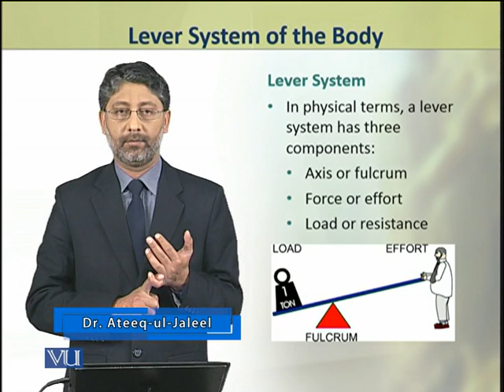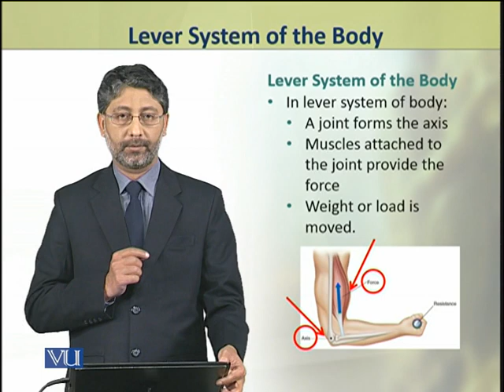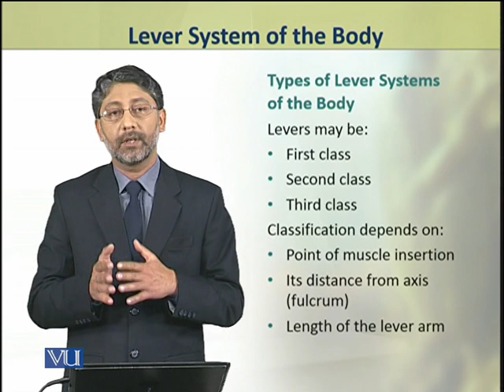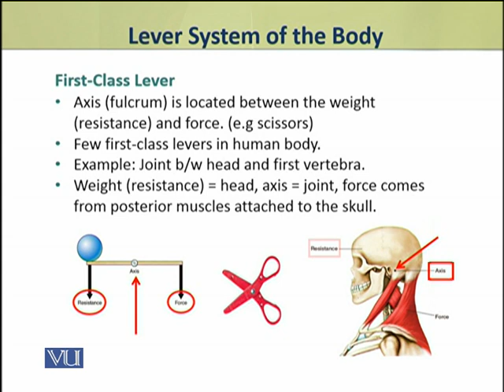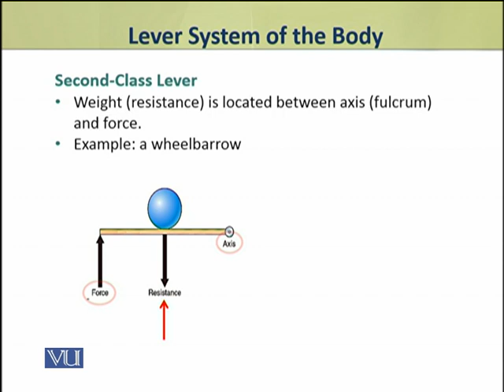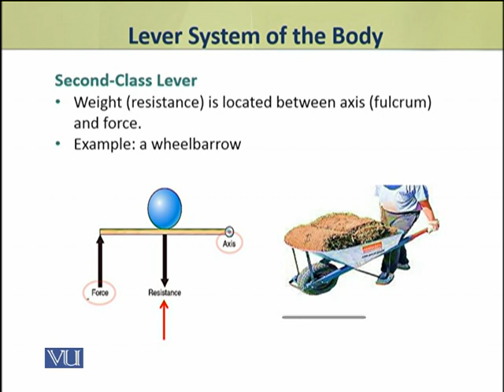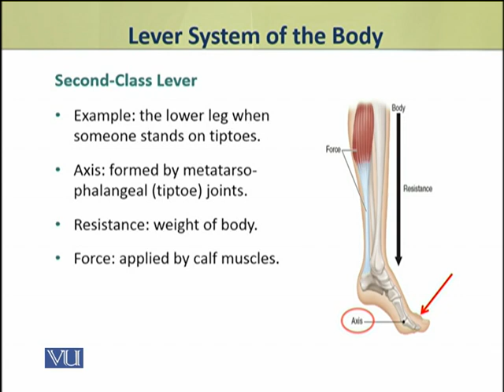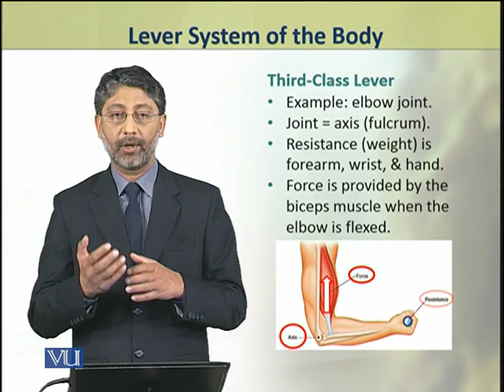Lever System of the Body | Animal Physiology and Behavior (Theory) | ZOO502T_Topic115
Topic115: Lever System of the Body,
By Dr. Ateeq ul Jaleel